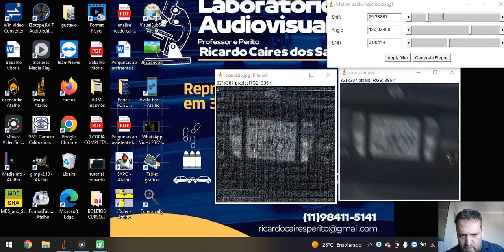melhoramento de imagem, identificação de placa